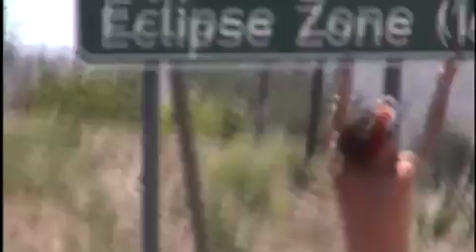TSE Part 1 Road trip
This is the introduction sequence to the Total Solar Eclipse party at the Kruger National Park in 2002. JP Malherbe and Wilhelm G Rabie started GTAC Productions which specializes in undercover filming. We covered the whole 7 day festival and managed to edit a hour long Trance Video without getting caught. Here is episode 1 of a 7 part series.

Camera operators: Wilhelm G Rabie and Jaen-Paul Malherbe
Editors: Wilhelm G Rabie and Jaen-Paul Malherbe